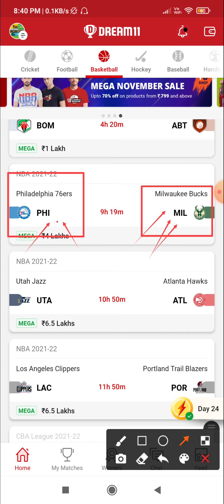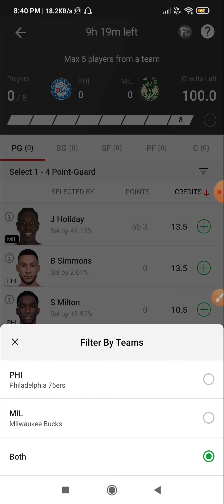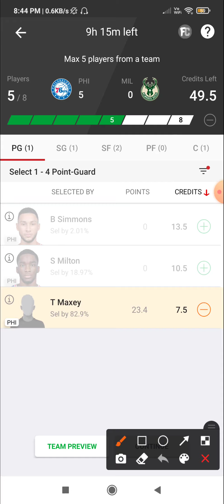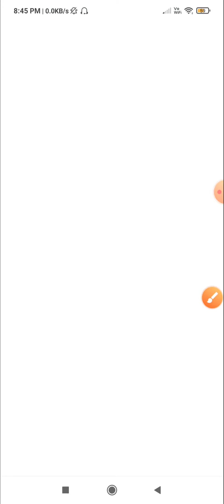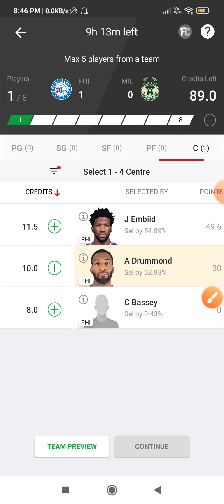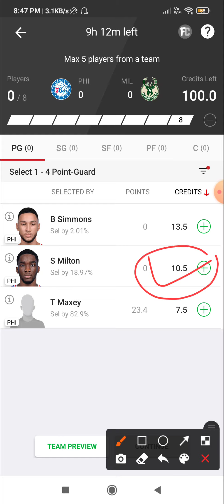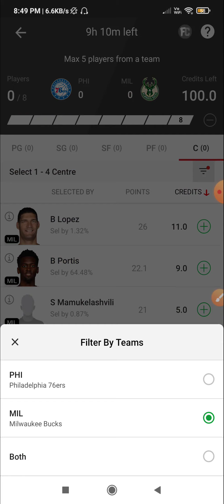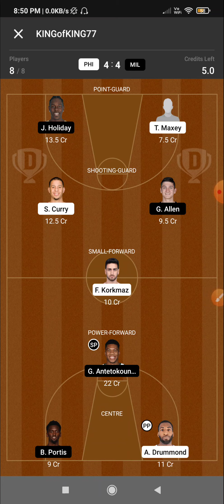PHI VS MIL DREAM11 TEAM | PHI VS MIL NBA BASKETBALL TEAM | PHI VS MIL DREAM11 PREDICTION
1) 👉 VISION11 LINK( 5 min exactly dedline)

2) 👉 11CHALLENGERS LINK